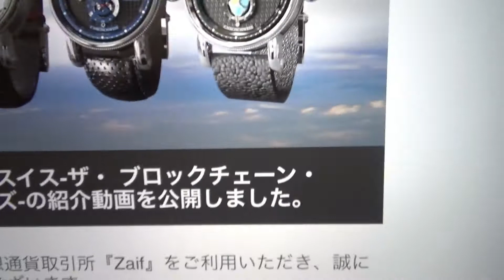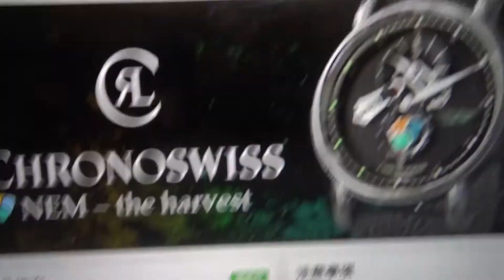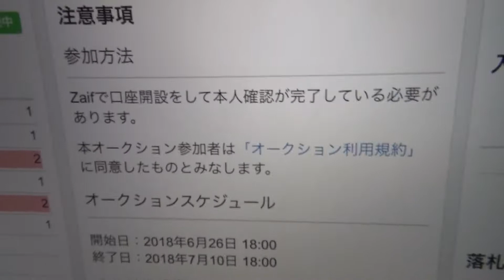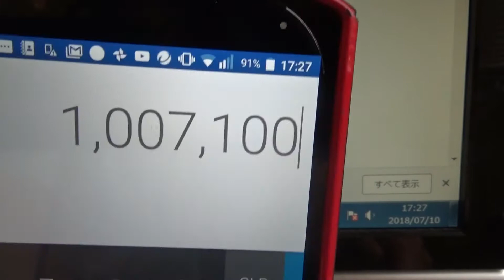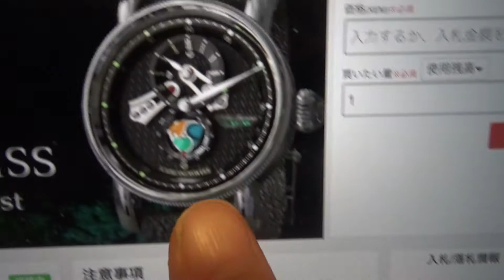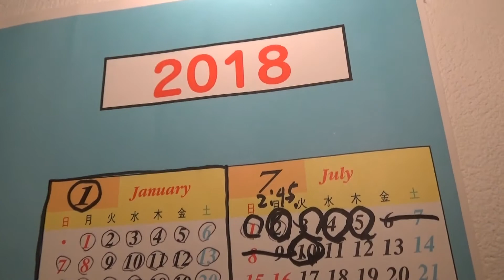天下のZaifから励ましのメールが届いた→結果ｗｗｗ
閲覧あざーすｗ
マジレスすると
カシオの高級腕時計のほうがクロノススイスより１００倍ほしいです。